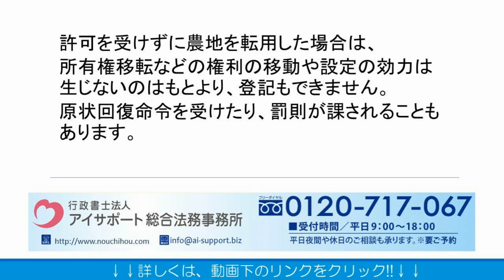農地転用許可申請における注意点／千葉県と福岡県にある農地の手続きに精通した行政書士が解説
農地転用許可申請をする際の注意点について、農地の手続きに精通した行政書士法人が解説しております。